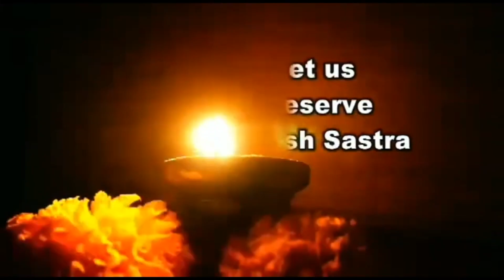August 2021 Monthly Predictions |Makara (Capricorn) Lagna Phalalu|మాస ఫలితాలు,ముహూర్తాలు & పరిహారాలు